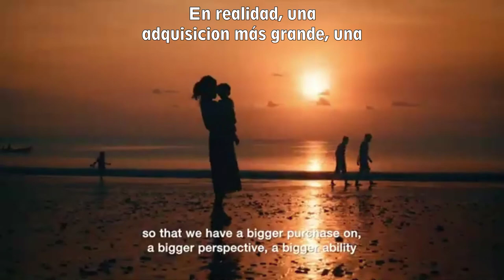Inner Development Goals film with Spanish subtitles